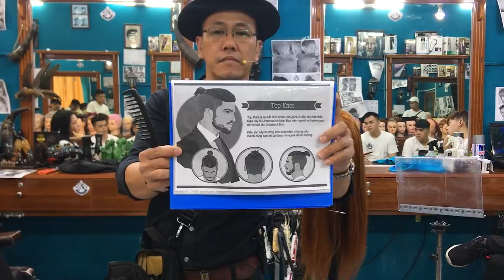Bài Học Man Bun Top Knot | Đào Tạo Học Viên | Barbershop Vũ Trí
Thầy Tuấn Anh : 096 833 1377
Hệ thống các chi nhánh - Không nhượng quyền tại TPHCM:
💢 Quận 3

💢Quận 4
271 Khánh Hội, Phường 5

175 Phan Đình Phùng, Phường 17

💢Quận 9:
Xem thêm về Barbershop Vũ Trí:
Có thể bạn sẽ quan tâm :
+ Dạy cắt tóc nam | Vũ Trí Academy dạy cắt tóc nam như thế nào | Cắt tóc nam đẹp
+ Tóc con sâu | Hướng dẫn chăm sóc tóc uốn con sâu | Tóc nam đẹp | BarberShop Vũ Trí
+ Ép Side Tóc Nam | Kiểu ép side tóc nam siêu đẹp cực hot năm 2022 | Tóc nam đẹp | BarberShop Vũ Trí
+ Tóc nam đẹp 2022 | Kiểu tóc nam đẹp nhất cho anh em Trán Cao Thông Minh | BarberShop Vũ Trí